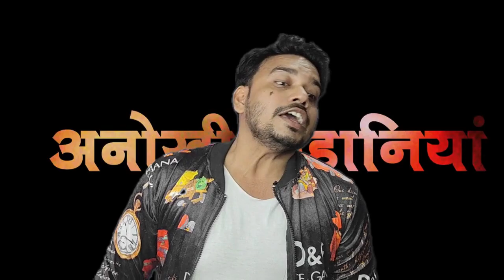Gandii Baat 3 Full Episodes| Roast🔥🔥🔥 N Review😮😲🙄 | Web Series | ALTBalaji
Control mein nahi rahenge jazbaat, Ek baar bus shuru hone dijiye

Gandii Baat Season 3 Streaming Now

We do not wish to offend any individual or community beliefs.